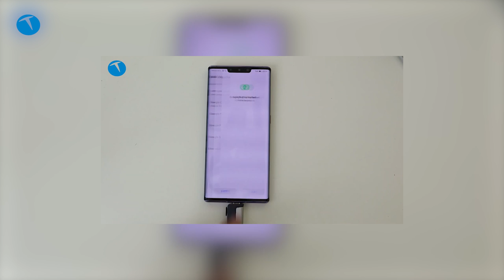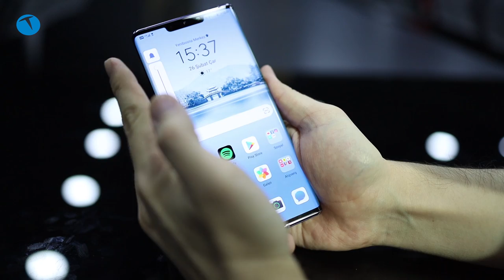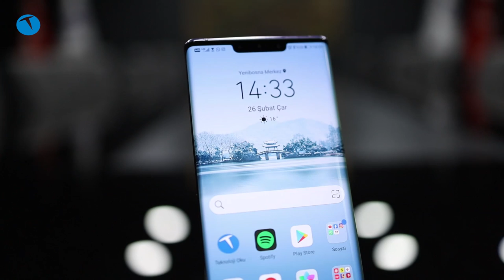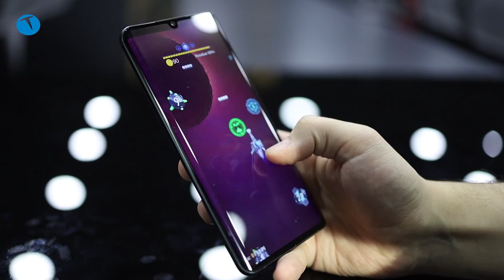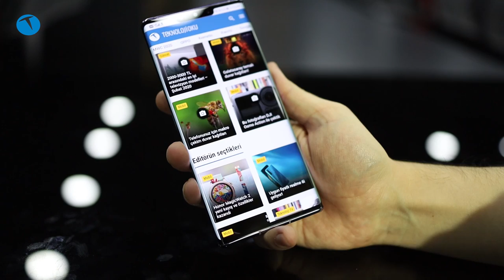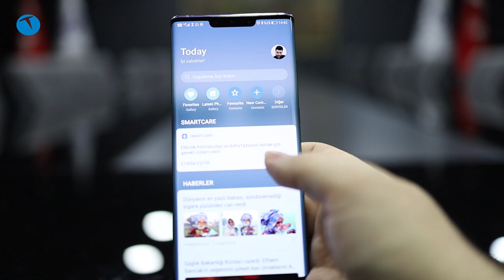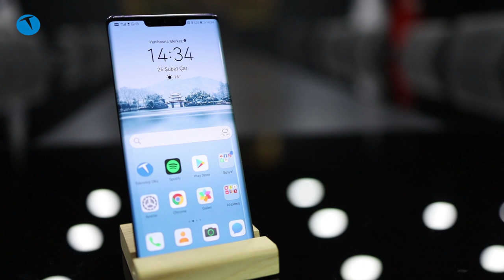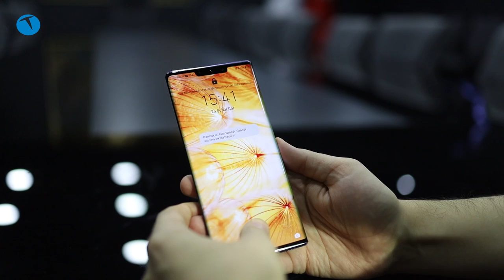En şanssız amiral gemisi modeli | Huawei Mate 30 Pro inceleme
Huawei'nin 2019'un sonlarına doğru duyurduğu yeni amiral gemisi modeli Mate 30 Pro sonunda Türkiye'ye geldi. Peki Google Play'siz amiral gemisi modeli nasıl bir performans sergiliyor?
Bu videomuzda Mate 30 Pro'yu tüm detaylarıyla mercek altına aldık. Tasarım, ses, teknik özellikler, kamera performansı ve daha bir çok detay Huawei Mate 30 Pro inceleme videomuzda sizleri bekliyor.
Eğer Mate 30 Pro'nun fotoğraf performansını merak ediyorsanız, videoda yer alan fotoğrafların gerçek çözünürlüklü hallerine aşağıdaki linkten göz atabilirsiniz.

Huawe Mate 30 Pro teknik özellikleri
Yonga Set:Kirin 990
RAM: 8GB
Dahili Depolama:128GB / 256GB
Ekran: 1176 x 2400 piksel 6.53 inç OLED
Batarya: 4500 mAh
Kamera: 40 MP + 8MP + 40MP + TOF 3D / 32MP + TOF3D
İşletim Sistemi: EMUI 10 destekli Android 10